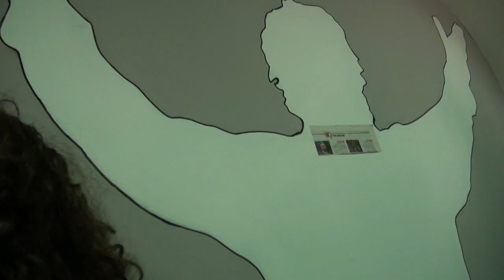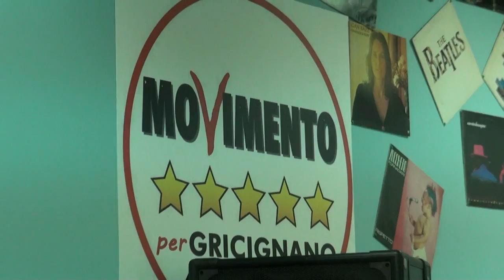Gricignano (CE) - Il M5S ospita Cenname, il "sindaco virtuoso" 2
- Gricignano (CE) - Il M5S ospita Cenname, il "sindaco virtuoso" 2."Senza la pretesa di essere i salvatori della patria o di essere migliori di qualcun'altro riteniamo giusto sensibilizzare, una volta in più, la cittadinanza sul vantaggio derivante da una efficace raccolta differenziata e soprattutto dall'attenzione all'ambiente in cui viviamo". "Senza la pretesa di essere i salvatori della patria o di essere migliori di qualcun'altro riteniamo giusto sensibilizzare, una volta in più, la cittadinanza sul vantaggio derivante da una efficace raccolta differenziata e soprattutto dall'attenzione all'ambiente in cui viviamo". Uno dei risultati fondamentali del suo operato è stato quello di passare dal 25 al 60% di raccolta differenziata con ben 15 frazioni di rifiuti, gestendo a livello comunale il servizio. Una scelta costatagli, paradossalmente, lo scioglimento della sua amministrazione comunale. Cenname, infatti, non volle consegnare i dati Tarsu richiesti dalla provincia di Caserta, che imponeva di affidare ad un unico ente provinciale l'intero ciclo di raccolta rifiuti, così come disposto dalla legge 26/2010. Il 16 maggio 2011, però, c'è stato il riscatto: Cenname è stato rieletto con una maggioranza "bulgara". (16.10.11)